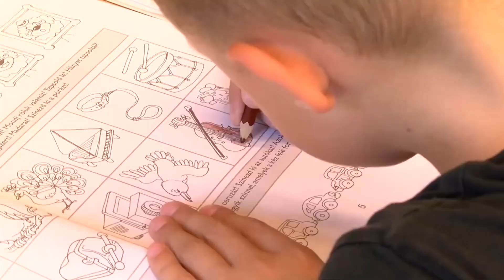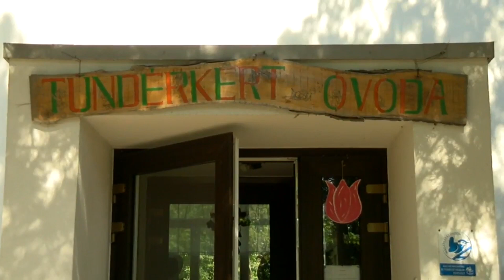Dr. Bóka István polgármester a helyben bevezetett korlátozó intézkedésekről nyilatkozott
A koronavírus veszélye, a kór terjedésének megakadályozása érdekében számos intézkedésről döntött a balatonfüredi önkormányzat. Március 16-tól több kulturális intézmény bezár, illetve részlegesen működik, a családoktól pedig azt kérik, aki teheti nem vigye gyermekét óvodába vagy bölcsődébe, mert ezek az intézmények is csak ügyeleti rendszerben fognak működni. A város vezetése azt javasolja, mindenki kerülje a zsúfolt közösségi tereket, különösen vigyázzunk az idősekre.